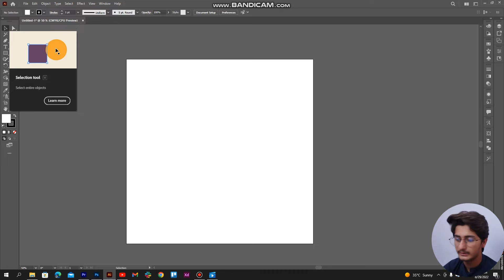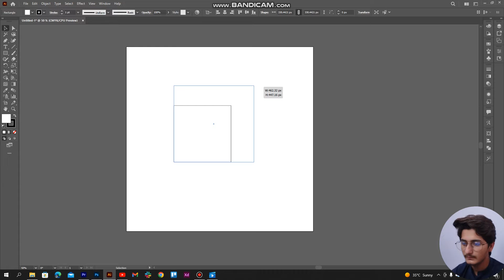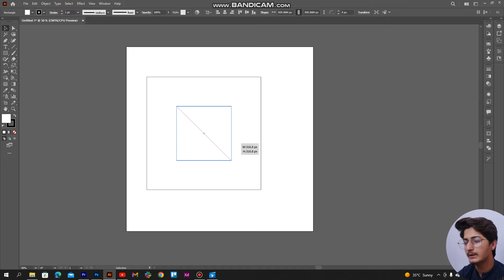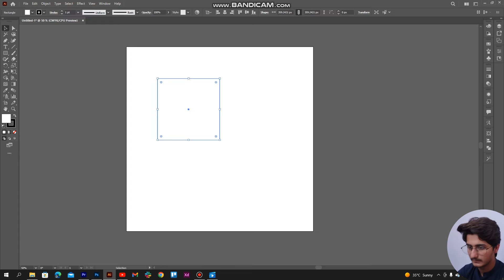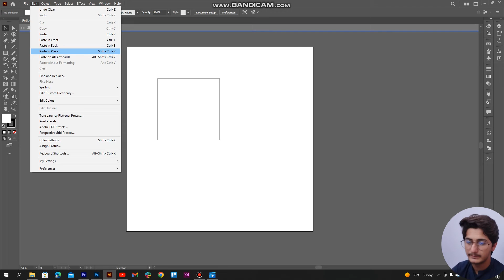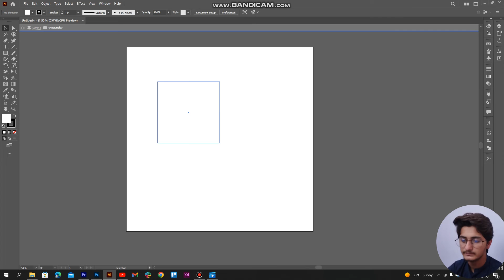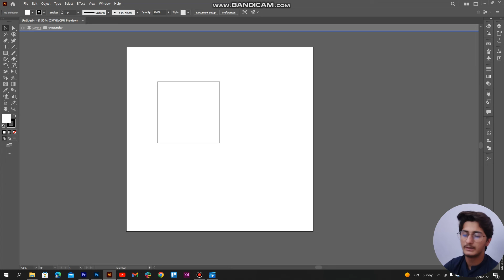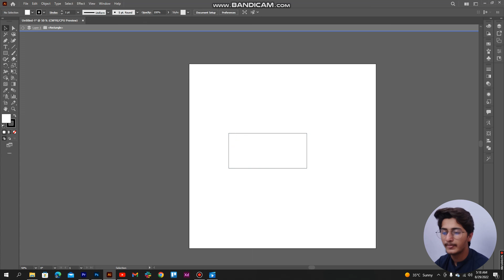Selection Tool | Adobe Illustrator | Class 02 | GFX_Explainer | Muhammad Talha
Hello Friend !
My name is Muhammad Talha and you are watching GFX_Explainer.
In this video,I will teach 5 purposes of Selection Tool in Adobe Illustrator.

5 purposes of Selection Tool:
1 resize
2 Move
3 Copy
4 Rotate
5 Roundness of Shape